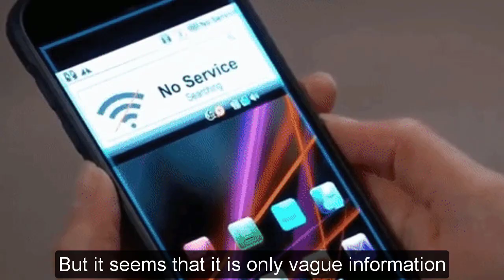General Hospital Shocking Spoilers Brando wakes up and reveals Sonny's secret, revenge plan